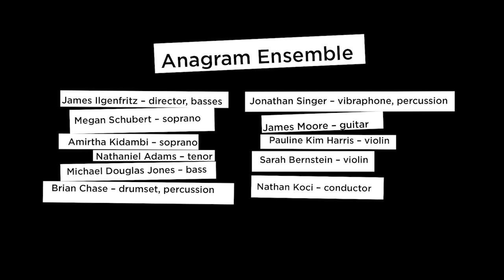ReCalllessSponse - Lukas Ligeti - text by William Burroughs & British Romantic Poets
Renegade William Burroughs is known for his challenging and hallucinatory prose as well as his deeply experimental streak. He helped to pioneer the art form of Cut-Ups, repurposing of previously published materials into new art forms. In celebration of the publication of The Travel Agency is on Fire edited by Alex Wermer Colan, EiO commissioned 11 new compositions for ensemble and voice based on Burroughs' Cut-Ups of modern writers including Arthur Rimbaud, Jean Genet and F Scott Fitzgerald among others. These 11 new works were premiered by James Ilgenfritz's Anagram Ensemble featuring vocalists Megan Schubert, Amirtha Kidambi, Nathaniel Adams and Michael Douglas Jones. Burroughs' texts challenged the commissioned composers to reorganize their musical work around non-linear narratives and ideas and embrace a logic of sound and experience.

Premiere performance: October 17, 2015 at the Stone, NYC.

Commissioned Composers: Jason Cady, Natacha Diels, Anne Guthrie, James Ilgenfritz, Travis Just, Lukas Ligeti, Charlie Looker, Elliott Sharp, Aaron Siegel, JG Thirlwell, and Katie Young.

The Travel Agency is on Fire event was produced with the support of the Center for the Humanities at the CUNY Graduate Center.
Anagram Ensemble
James Ilgenfritz - director, basses
Brian Chase - drumset, percussion
Jonathan Singer - vibraphone, percussion
James Moore - guitar
Pauline Kim Harris - violin
Sarah Bernstein - violin
Megan Schubert - soprano
Amirtha Kidambi - soprano
Nathaniel Adams - tenor
Michael Douglas Jones - baritone
Nathan Koci - conductor

Anagram Ensemble integrates the performance practice of improvisers with that of a new music ensemble. Self-sufficient enterprise drove the radical experimentalism of last quarter of the 20th century, from the radical performance practices of the 70s to the post-No Wave energy of the 1980s. It is this tradition that influences the direction of the Anagram Ensemble. Rather than to simply incorporate improvisation into a concert setting, or to incorporate musical forms of concert music into an improvisational setting, Anagram designs each new project to incorporate musical and conceptual elements of multiple musical traditions, all while incorporating esoteric texts and concepts from the literary and philosophical worlds, as well as unorthodox traditions in the visual and performance art world.